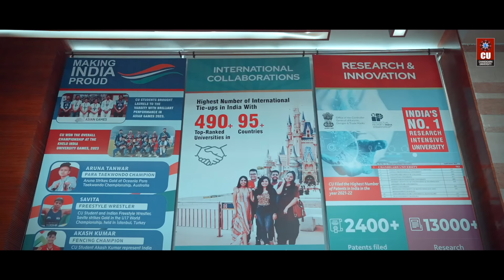Chandigarh University Admission Process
Make the best Decision for your Future!

Before choosing your course for higher studies, it is necessary to get counselling and learn about your strengths, interests, and more importantly, the program and opportunities it may present.

For the students visiting campus for information related to admissions, CU's Admission Team is always there to help you.

Check out how our Team is helping students with their queries and assisting them with the Smooth & Hassle-Free Admission Process.